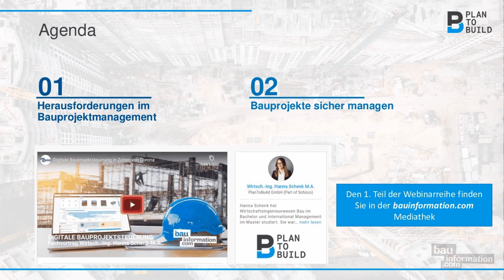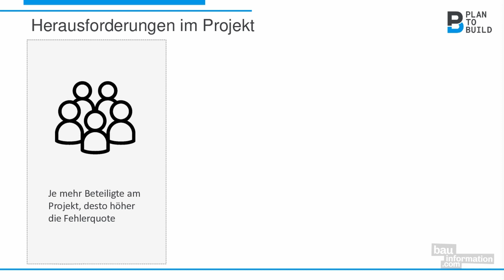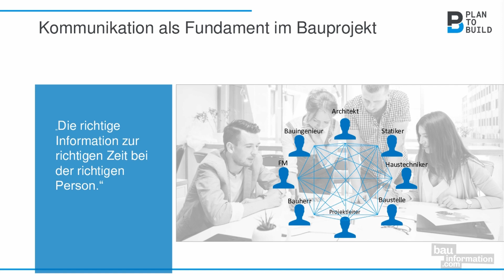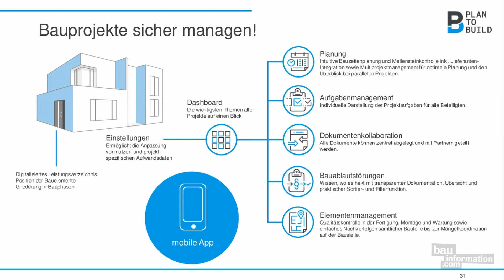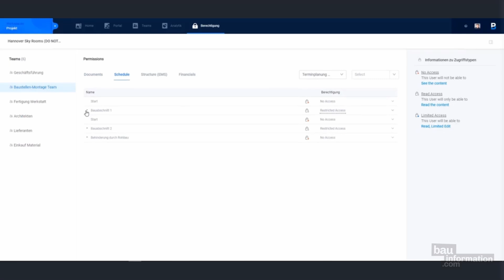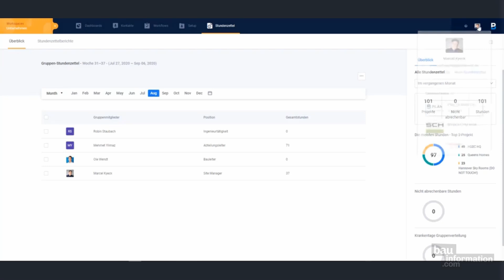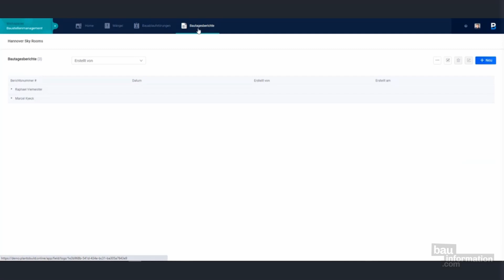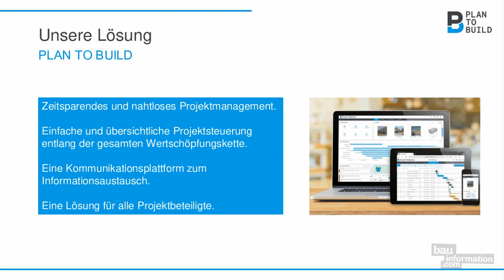Digitale Prozessverfolgung von Bauelementen bis zur Baustelle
Vortragender: Dipl.-Kfm. Marcel Kyeck | PlanToBuild GmbH (Part of Schüco)

Dieser Vortrag ist Teil einer zweiteiligen Webinarreihe:
2. Teil: Digitale Prozessverfolgung von Bauelementen bis zur Baustelle

Vom Projektleiter im Büro bis zum Montagemitarbeiter auf der Baustelle – zwischen den Baubeteiligten herrscht ein großer Bedarf an Informationsaustausch. Jeder Beteiligte hat dabei aber unterschiedliche Ansprüche an Informationen und deren Detaillierungsgrad.

Diese müssen stets Up-To-Date sein, um Fehler zu vermeiden und genau das macht es so komplex und zeitaufwändig.

Wie kann dieser unterschiedliche Informationsbedarf bis hin zum Element auf der Baustelle also gemanagt werden? Marcel Kyeck zeigt in diesem Fachvortrag, wie durch frühzeitiges Tracking der Planung und Fertigung der Elemente ein reibungsloser Bauablauf erreicht werden kann.

Den 1. Teil der Webinarreihe finden Sie in unserer Mediathek:
Digitale Bauprojektsteuerung in Zeiten von Corona

bauinformation.com - AKTUELLES BAUWISSEN AUS ERSTER HAND.

Auf bauinformation.com präsentieren führende Expertinnen und Experten in Live Fach-Webinaren  aktuelle und interessante Bauthemen.
Kurz, komprimiert und kostenlos.